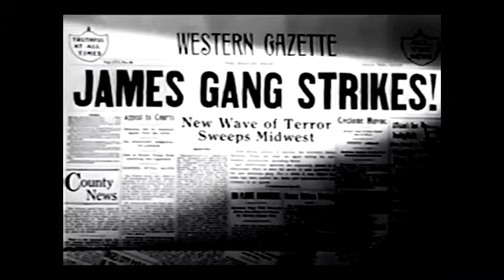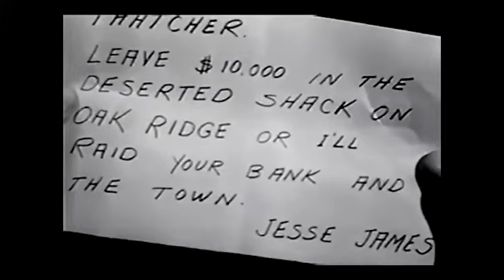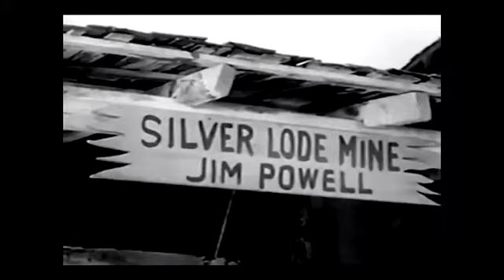🤠 ADVENTURES OF FRANK AND JESSE JAMES. Episode 01 [ Agent of Treachery ​]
Titulo:  Agent of Treachery (Temporada 2).
Año: 1948.
País: Estados Unidos.
Dirección: Fred C. Brannon, Yakima Canutt.
Guión: Franklin Adreon, Basil Dickey, Sol Shor.
Dirección de Fotografía: John MacBurnie.
Montaje: Cliff Bell Sr., Sam Starr.
Dirección de Arte: Fred A. Ritter.
Set Director: John McCarthy Jr., Charles S. Thompson.
Banda Sonora: Mort Glickman.
Sonido: Earl Crain Sr., Waldon O. Watson.
Efectos Sonoros: Mandine Rogne.
Maquillaje: Bob Mark.
Productora: Republic Pictures.
Intérpretes: Clayton Moore, Steve Darrell, Noel Neill, George J. Lewis, Stanley Andrews, John Crawford, Sam Flint.
Sinopsis: Jesse James regresa a Missouri, y él y su hermano Frank acuden en ayuda de una joven dueña de una mina de oro. Su padre fue asesinado y ella se hizo cargo de la mina, y ahora los villanos que mataron a su padre están tratando de sacarla de la mina para poder hacerse cargo de ella.